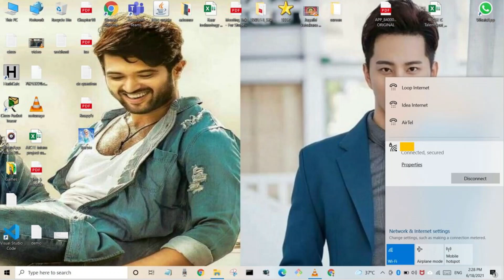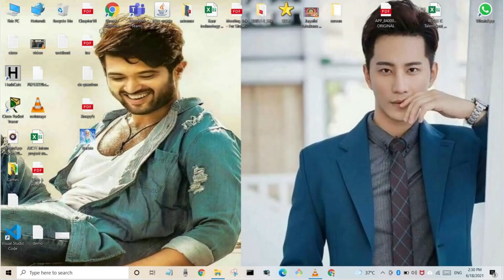How to Reduce the Usage of Internet ​in Laptop | Puppy Bow Bow's Tricks and Logics